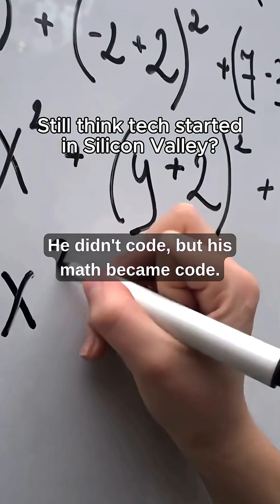Without This Scientist, Computers & Smartphones Might Never Exist!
Think your smartphone and computer are modern inventions? Think again.
Over 1,200 years ago, a brilliant scientist named Al-Khwarizmi created the concept of the algorithm — a system of step-by-step instructions that powers all modern tech.
Without his genius, your favorite apps, games, and even operating systems might not exist.
This is the forgotten story of the father of algorithms.